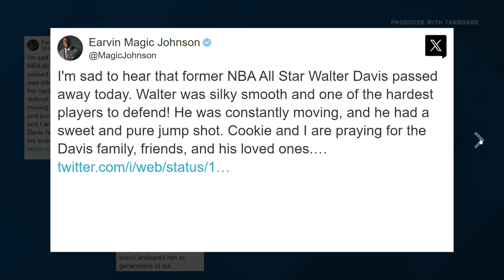Tributes pour in for UNC legend Walter Davis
The sharpshooter helped lead the Tar Heels to a national title appearance and a conference tournament championship. He died on Thursday.